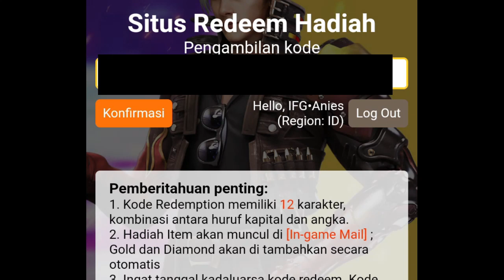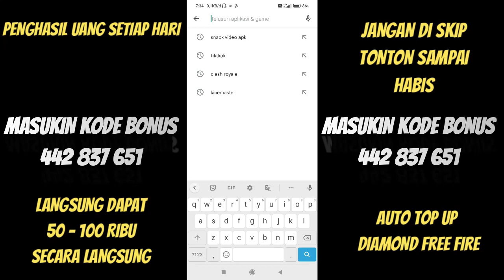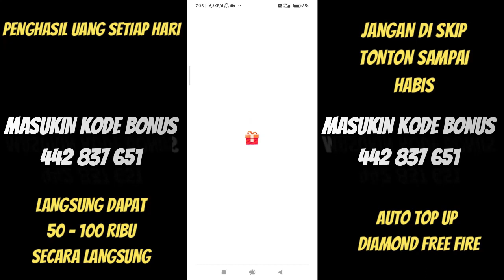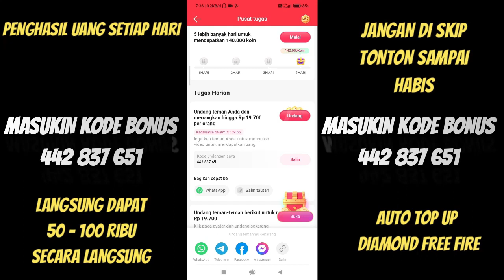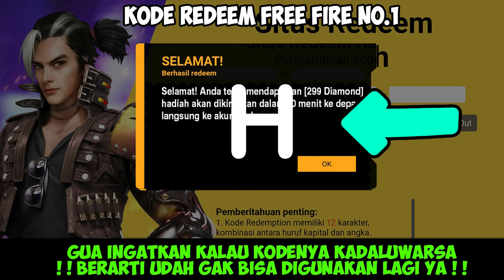KODE REDEEM FREE FIRE TERBARU 2023 HARI INI